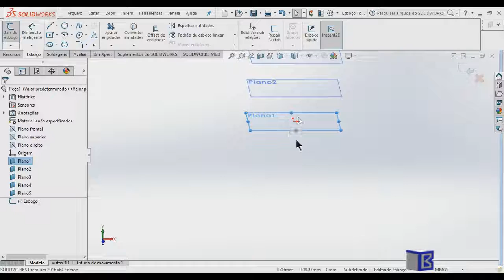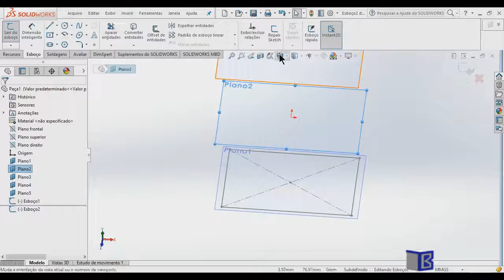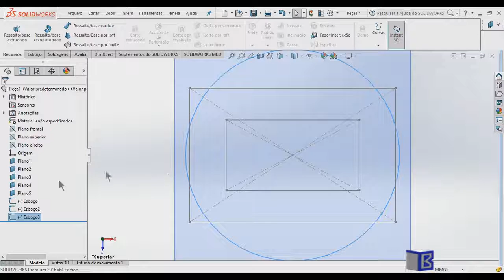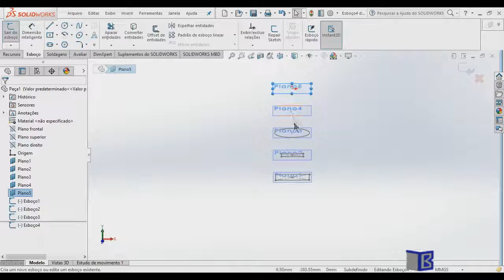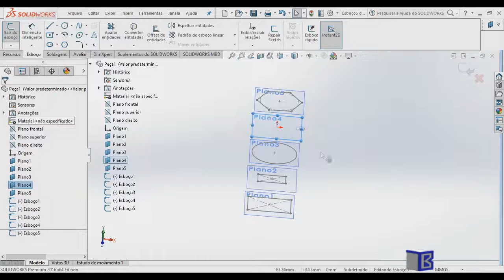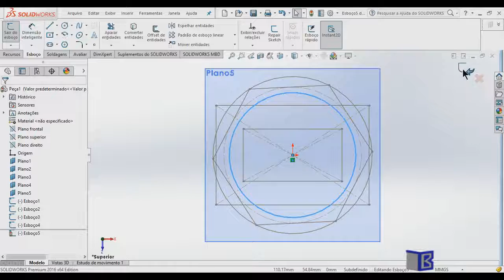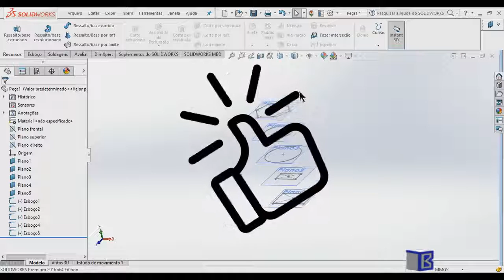Como desenhar geometrias nos planos auxiliares paralelos no SolidWorks - Passo a passo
Olá, esta aula é para auxiliar Você o passo a passo para desenhar esboços bidimensionais nos planos auxiliares paralelos no SolidWorks.

Com esta dica é possível desenhar geometrias, ou perfis, nos planos auxiliares, esboçando em cada plano desejado.

Necessita de criar desenhos nos planos auxiliares no Solidworks?

Existem algumas formas e dicas para você inserir geometrias nos planos no solidworks.

É normal querer encontrar uma forma de como realizar desenhos nos planos auxiliares no solid, saiba que pode realizar várias geometrias nos planos auxiliares neste software, mas devem seguir a regra mostrada no vídeo.

Então a resposta de como desenhar geometrias nos planos auxiliares paralelos no SolidWorks - Passo a passo, de forma rápida e objetiva, é seguir essas dicas para criar seus projetos.

Esse vídeo: Como desenhar geometrias nos planos auxiliares paralelos no SolidWorks - Passo a passo, vai te ensinar:

• como desenhar nos planos do solidworks;
• criar geometrias nos planos auxiliares no solidworks;
• como inserir desenhos geomátricos 2D nos planos no solidworks.

Então assista o vídeo, Como desenhar geometrias nos planos auxiliares paralelos no SolidWorks - Passo a passo.

Visite a playlist sobre o SolidWorks, contendo mais vídeos gratuitos sobre o assunto.

Forte abraço!